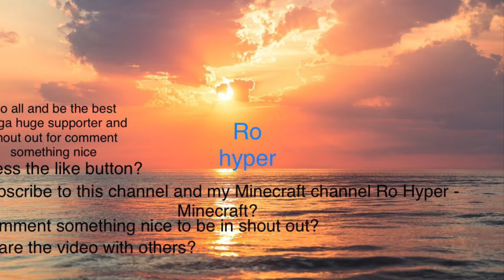Roblox hurricane simulation